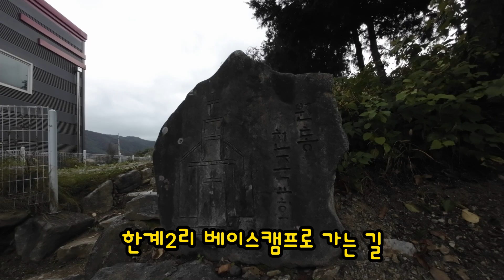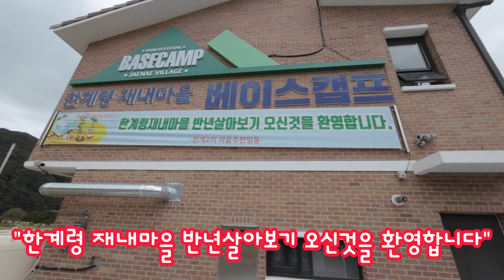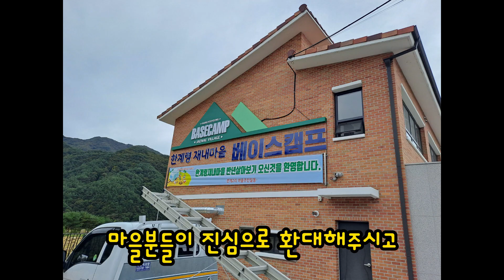인제군 한계2리 재내마을 반년 살아보기_한계리 베이스캠프 입소